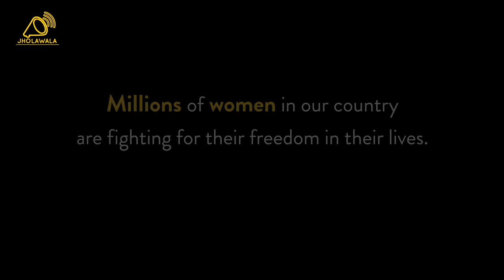Women Talk Freedom_Sudhanya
In the 70th year of our nation's freedom, let us ask when women will be free from social oppression, patriarchy, tradition, customs, socio-economic oppression and gender prejudices?